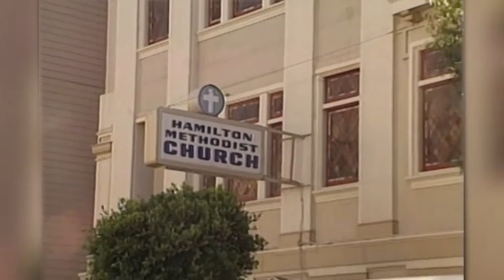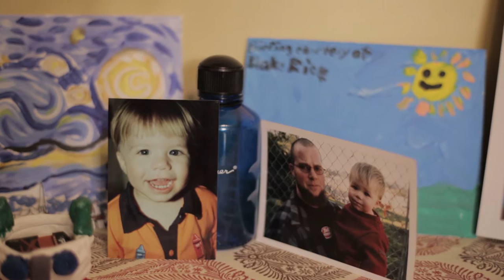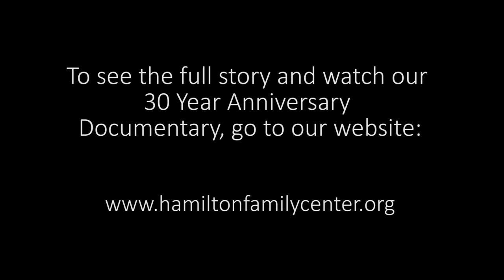Meet Matt & Blake: "For me, it was the beginning of a much better life"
In 2001, Matt was hit with a series of events that would change his life dramatically. “I was living in San Francisco and within three months I lost my job as a network engineer. My partner and I broke up and he asked us to leave the house, and my son was diagnosed with autism within three months. So, we ended up without a place to go; it was a really tough time. I was just stuck in this place where I didn't have any money to pay someone to watch my kids so I could get a job but I needed a job so I could pay someone to watch my kid. At the same time my son was being diagnosed with autism, he was just… he cried seven or eight hours a day.”

After couch surfing with some friends and passing through shelters, Matt found out about Hamilton Families’ Transitional Housing program and made it in. Determined to finish his college education, Matt qualified for financial aid and enrolled at San Francisco State University and eventually graduated getting his biology degree. A new life began for Matt and Blake all while staying at Hamilton Families.

Hear the journey of single dad, Matt, and his son, Blake, as they went from experiencing homelessness to owning their own home.